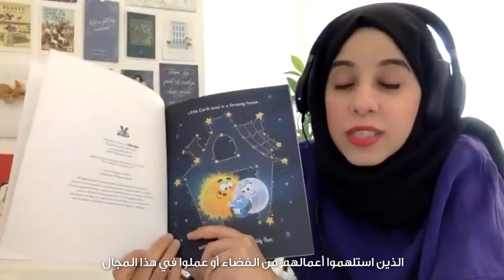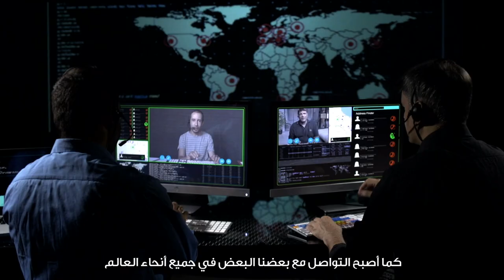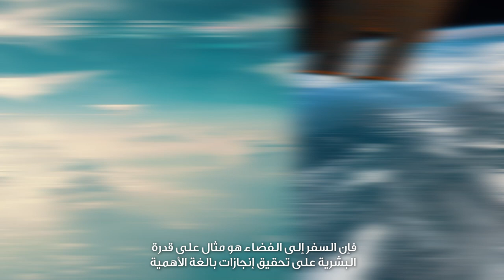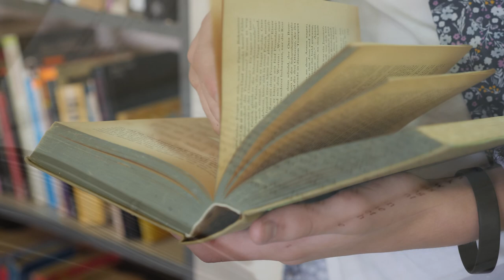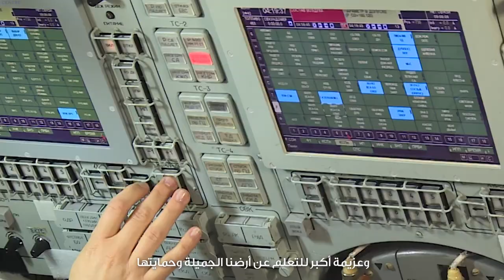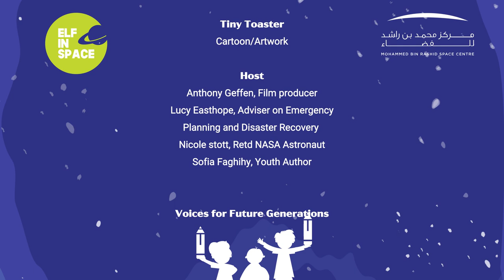ELF In Space Episode 19: Our World Our Space